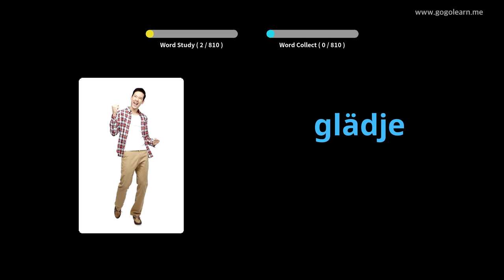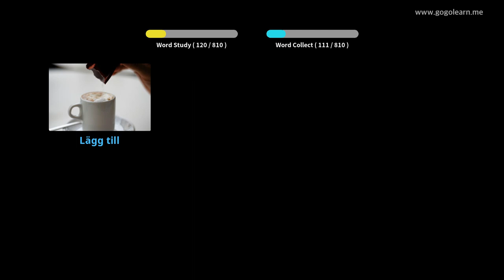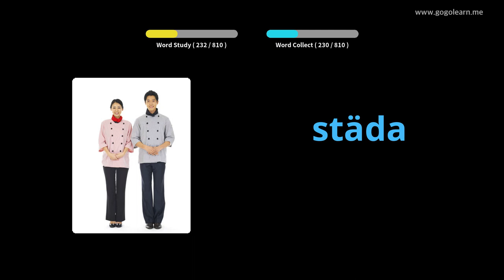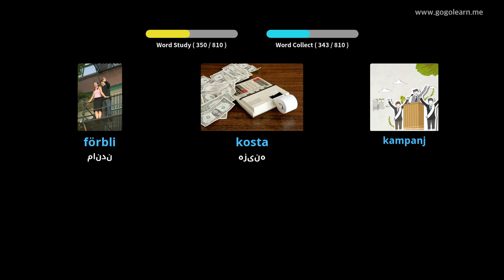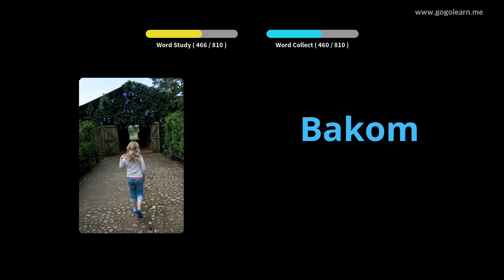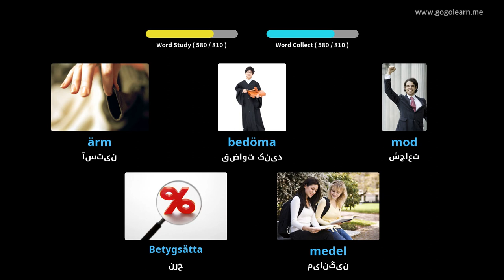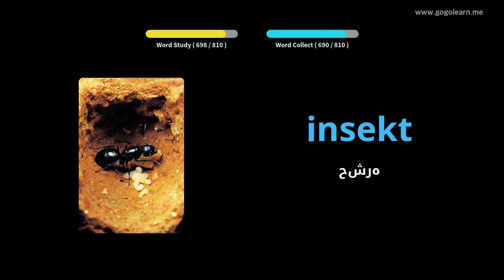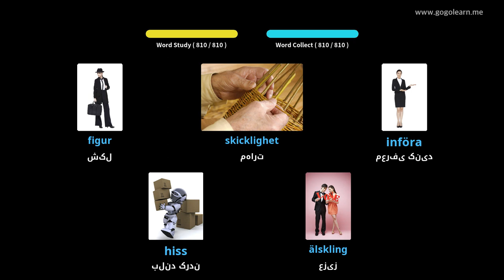واژگان سوئدی گوش دادن هنگام خواب | Golearn